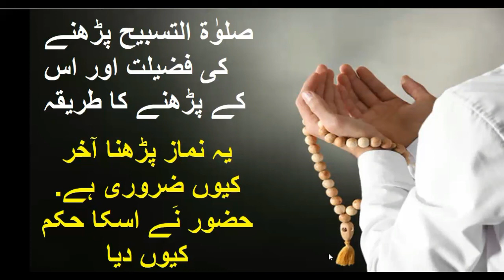Salatul Tasbeeh, How to Pray Salat Tasbeeh Prayer. Salat ul Tasbeeh parhnay ka tariqa Aur Fazeelat